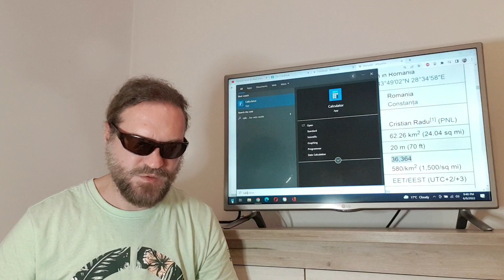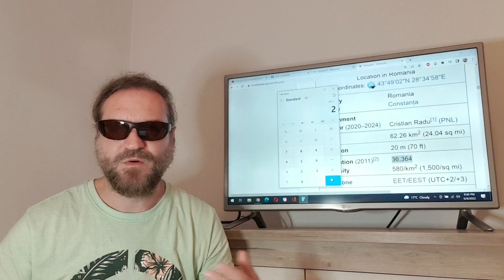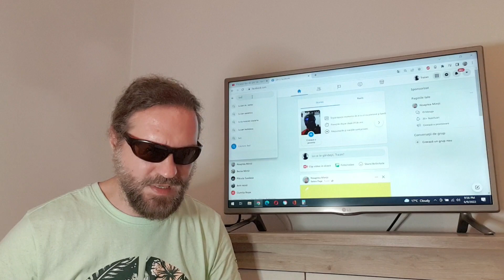Lucian Mîndruță măsoară orașul Mariupol cu lanțul de la bicicletă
Nu uitați să vă abonați la canalul meu și să apăsăți pe clopoțel pentru a primi notificări la următoarele fapte.